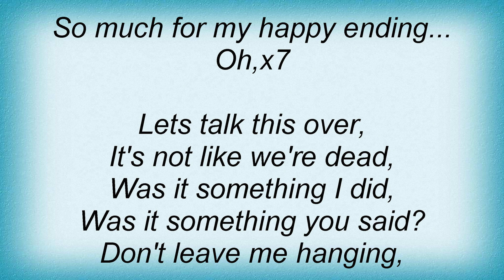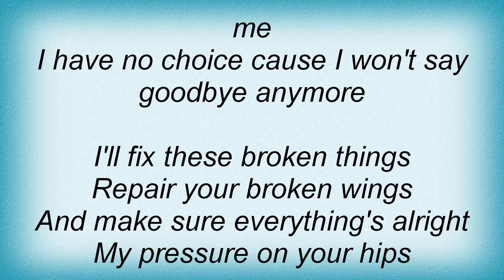A Thorn For Every Heart - Every Heart Lyrics